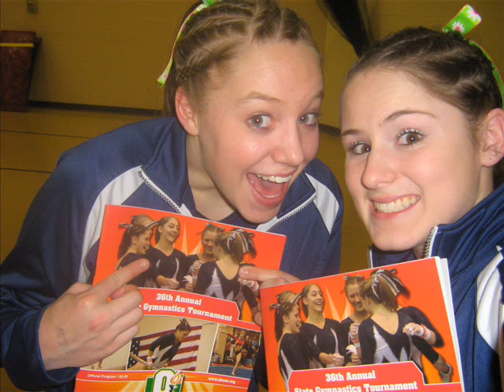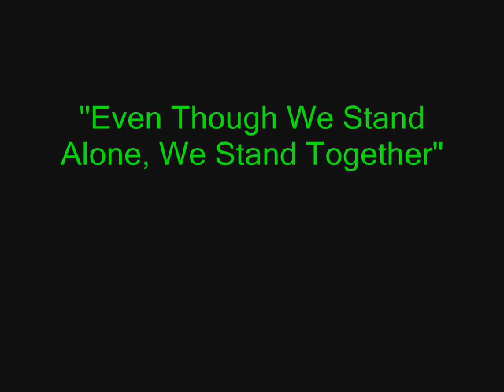Napoleon Gymnastics 2007-2008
Napoleon High School gymnastics team pictures from the 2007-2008 season. District Runner Ups!